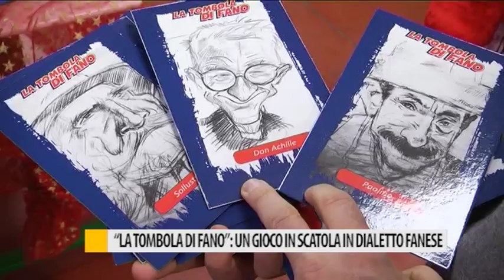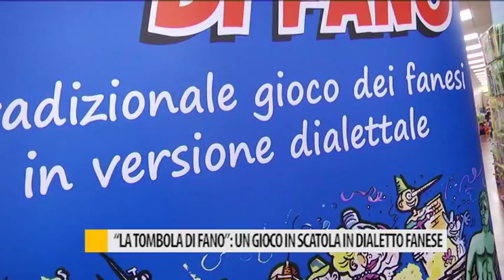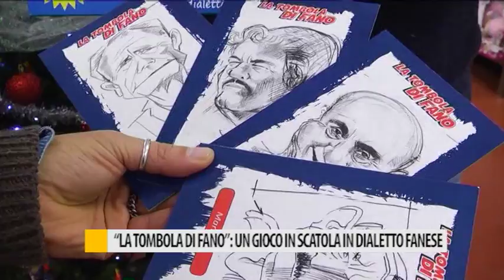Occhio alla NOTIZIA 6 dicembre 2017